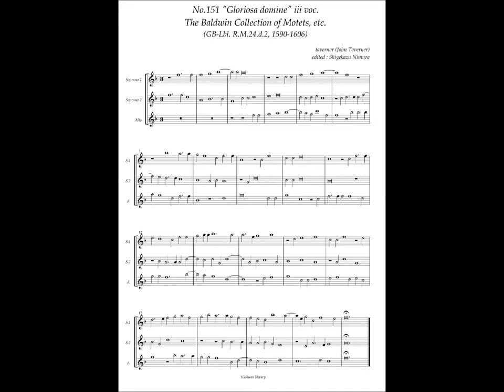RM24 d2, No.151, John Taverner, "Gloriosa domine" iii voc.